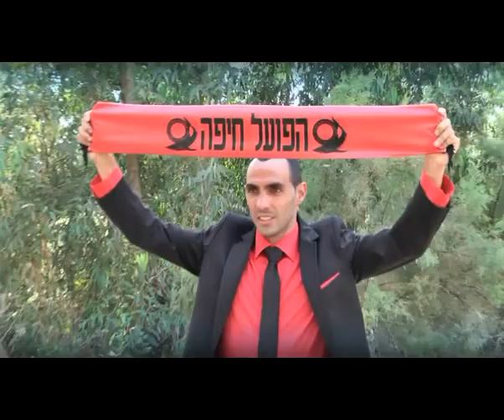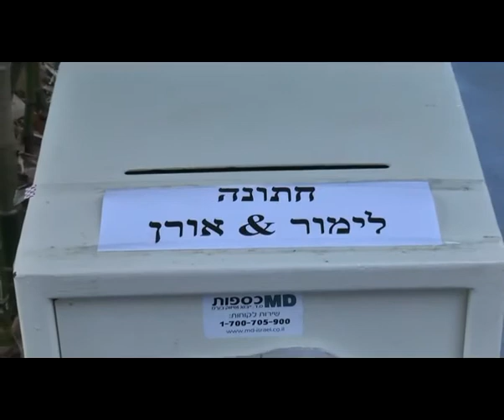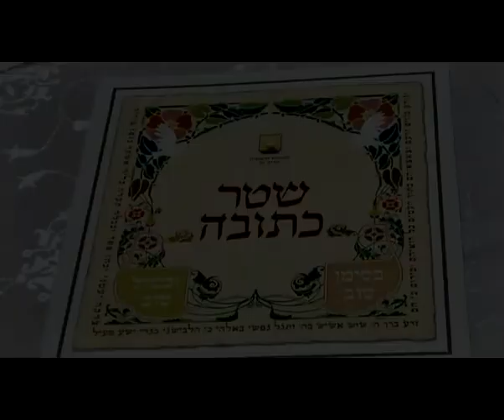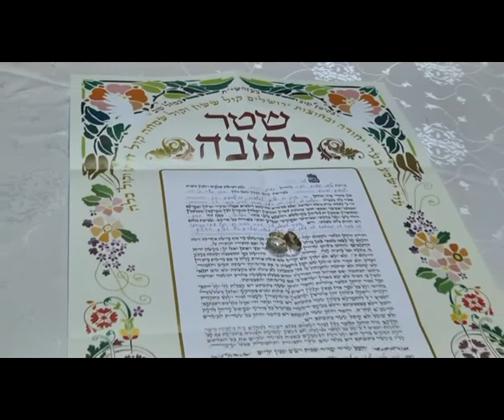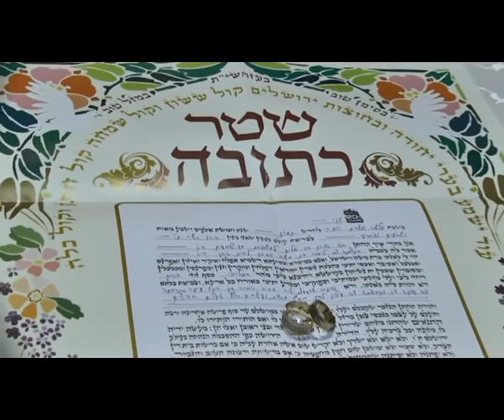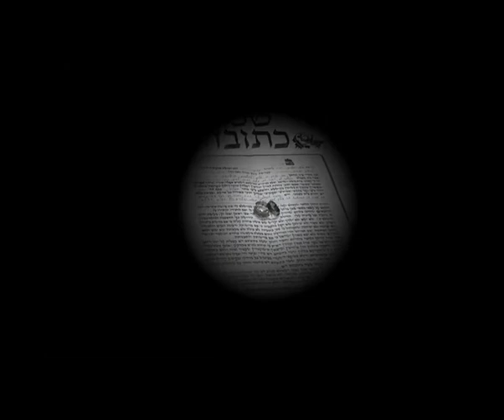חתונה באולמי הינומה צילום ליאור צלמים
ליאור צלמים סטודיו לצילום יוקרתי ומקצועי המשלב צילומי סטודיו וצילומי נוף. צילום אירועים ברמה גבוהה ביותר ותיעוד ע”ג אלבומים מרהיבים, ליאור צלמים סטודיו לצילום שנמצא בקרית ביאליק . סטודיו מרהיב ומקצועי אשר נותן שירות בכל תחומי הצילום והעריכה. צילום וידאו, צילום ע”י רחף, צילום סטילס אמנותי וכן עיצוב והדפסת אלבומים ברמה גבוהה. תיעוד האירוע ע”ג מגנטים בכל הגדלים וכן עיצוב הזמנות וקליפים מרגשים.. ליאור צלמים צילום שבא מאהבה